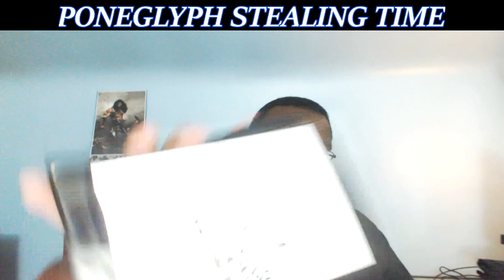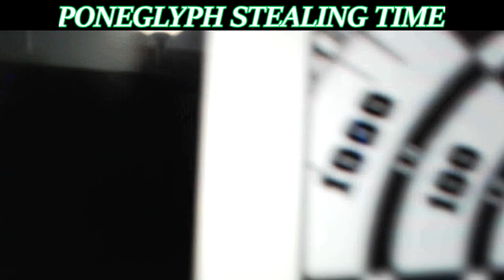BIG MOM CONTIUNES TO BE F**KED UP! | One Piece Chapter 830 LIVE REACTION - JINBE WANT'S OUT! - ワンピース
Jinbe seeks to leave the Big Mom pirate crew and follow Luffy on his journey to become Pirate King. However, Big Mom is not going to let Jinbe walk away that easily.